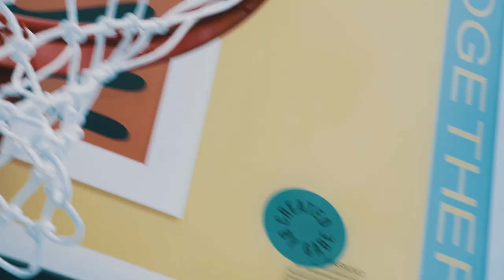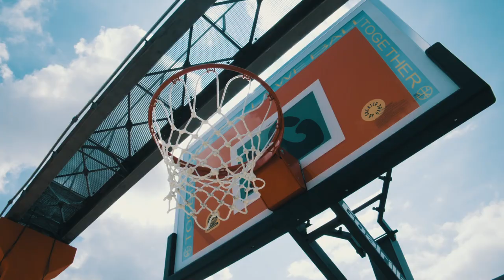Streetball-Kunst für München: FCBB x Sugar Mountain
Für München! Für Kunst und Kultur! Für alle Baller!
Der "Bayern Basketball Park" auf dem Gelände von Sugar Mountain öffnet die Pforten!

In Kollaboration mit dem Münchner Graphic Artist GABE und Sugar Mountain hat der FCBB den neuen "place to be" für die Streetball-Szene in München geschaffen.

Ab sofort könnt ihr auf den frei zugänglichen Gelände zocken!

Und ihr dürft gespannt sein, was der FCBB künftig vor Ort gemeinsam mit euch allen auf die Beine stellen wird!